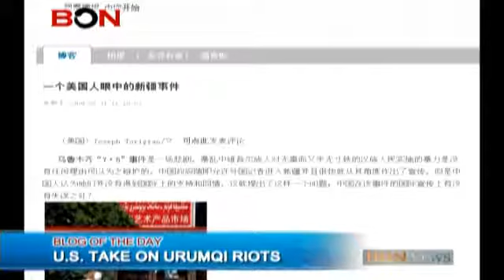U.S. Take On Urumqi Riots